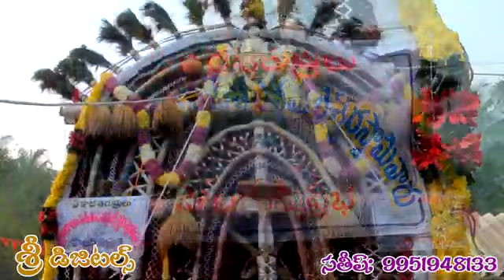palagummi prabha 2021